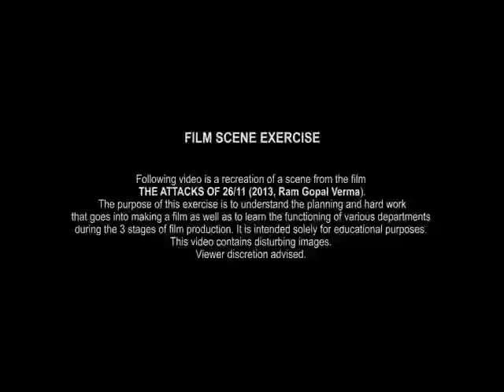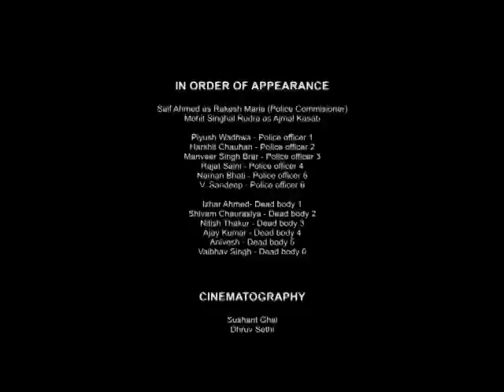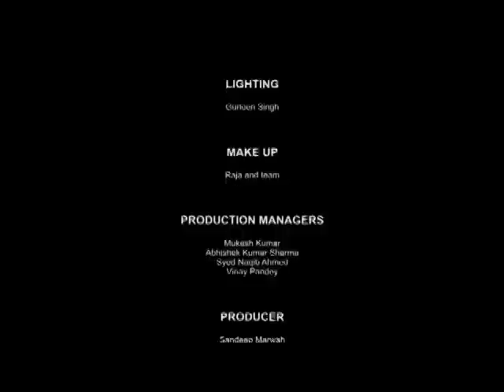The Attacks of 26/11 | Film Scene Recreation (2017) | ASMS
This video is a production by the students of Asian School of Media Studies as a part of their curriculum for the subject Camera, Lighting and Direction.The video recreation of a scene from the film "The attacks of 26/11" Directed by Ram Gopal Verma. The purpose of this exercise is to understand and learn the three stages of a feature film production i.e. pre production, production and post production.